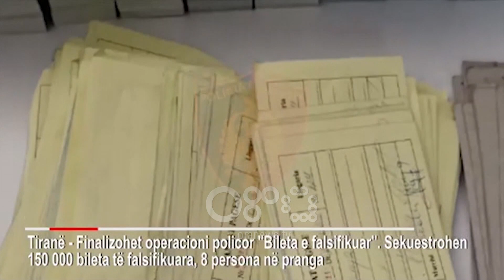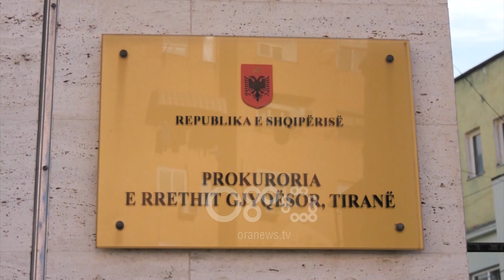RTV Ora - Tre muaj me bileta të falsifikuara, ja si funksiononte skema e mashtrimit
Të paktën për tre muajt e fundit operatorët e transportit publik të linjave kryesore në kryeqytetit kanë operuar me bileta të falsifikuara duke i përfituar të ardhura të konsiderueshme dhe duke shkaktuar një dëm të rendë ekonomik.

Prokuroria e Tiranës ka mundur të zbardhë skemën që e vuri në pranga administratorët kryesorë të linjave urbanë të kryeqytetit që akuzohen për fshehje te ardhurash, dhe falsifikim te letrave me vlerë.

Kanë qenë inspektorët tatimore që kanë konstatuar fillimisht shkeljen duke ia referuar policisë. Tatimorët kanë kryer një kontroll në linjat urbane pasi nga Shtypshkronja e Letrave me Vlerë ishin vënë në dijeni se biletat që përdoreshin në këto linja nuk prodhoheshin nga kjo shtypshkronje.

Menjëherë janë sekuestruar disa nga blloqet e biletave të udhëtarëve të cilat i janë dërguar shtypshkronjës për ekspertim, ku ka rezultuar se biletat nuk janë të njëjta e prodhuar nga shtypshkronja e letrave me vlere. Ato ndryshonin në konfiguracion, ngjyra e letrës së përdorur por kishin të njëjtin numër serie me biletat që janë marrë nga punonjësit e këtyre shoqërive në drejtorinë e Tatimeve.